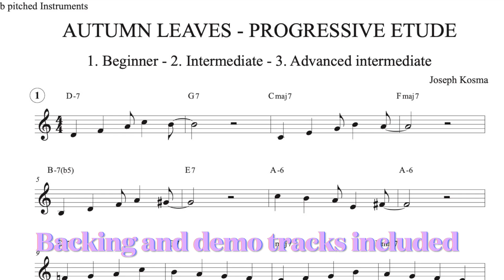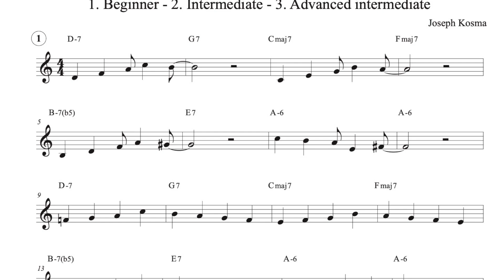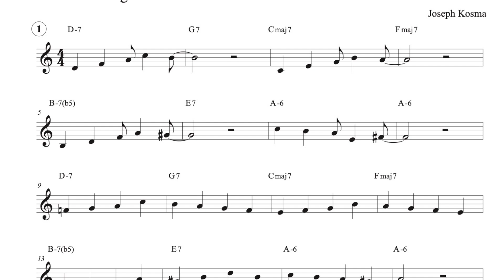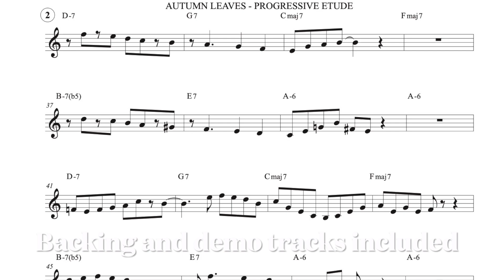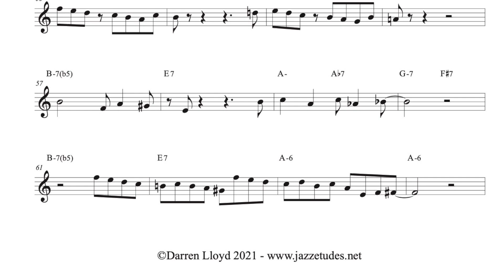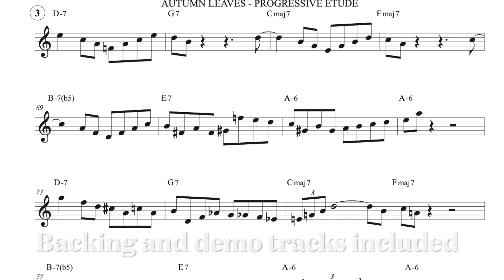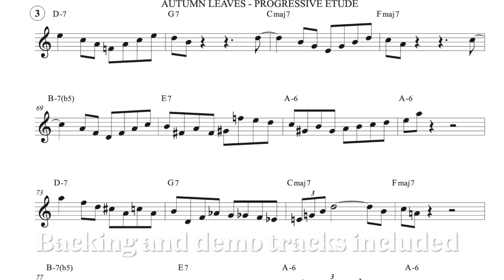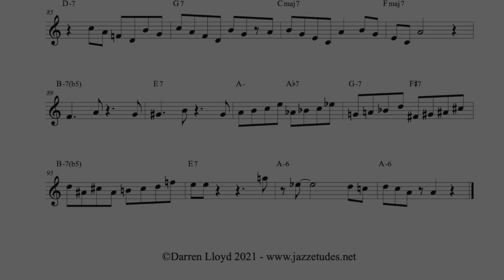Jazz trumpet sheet music pdf